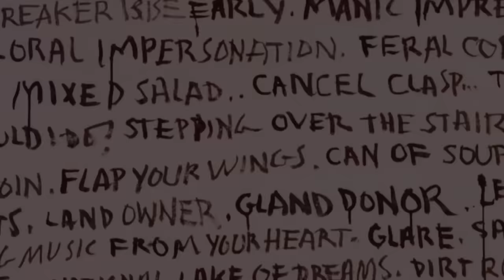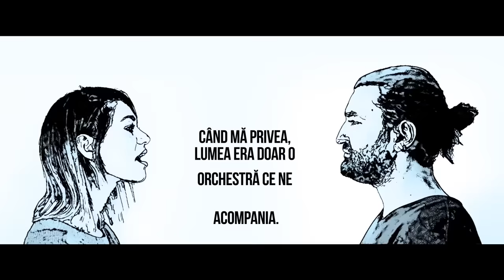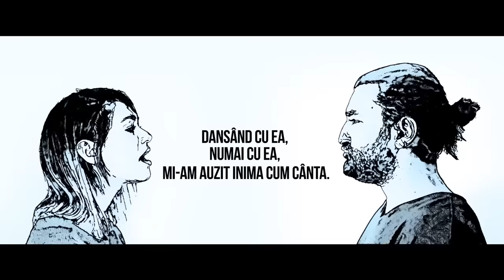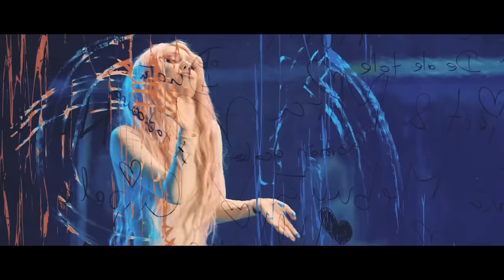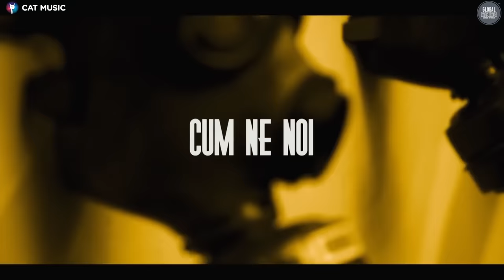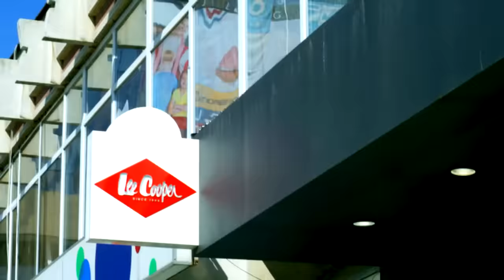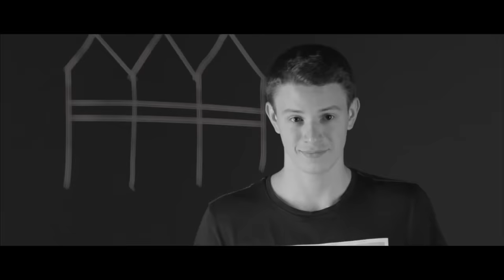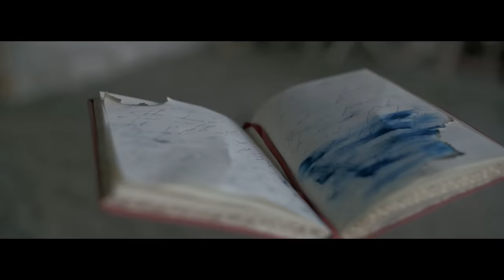Melodii Romanesti din Toate Timpurile 🔥 Cele Mai Vizionate Videoclipuri Romania (Hituri Muzicale)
🎧🎶 Playlistul nostru "Melodii Romanesti din Toate Timpurile 🔥 Cele Mai Vizionate Videoclipuri Romania (Hituri Muzicale)"  este continuarea perfectă a mixului tau preferat:

Bine ai venit la cel mai tare mix de melodii românești din toate timpurile! Această selecție este plină de hituri muzicale care au făcut senzație în România și au fost cele mai vizionate videoclipuri de-a lungul timpului. Ascultați această colecție de melodii românești și retraiți momente speciale din viața voastră!

Tracklist-ul mix-ului:
00:00 Lidia Buble feat. Matteo - Mi-e bine (Official Video)
03:55 Smiley - De unde vii la ora asta? (Official video)
07:27 Doddy - Dor Sa Te Ador (feat. Lora) | Official Video
10:41 Smiley & @FeliOfficial - Vals (Official video)
14:18 Corina + Mira + Skizzo Skillz - Fete din Balcani (Official Music Video)
17:27 Carla's Dreams - Imperfect | Official Video
20:53 JO feat. Cabron - Cu Inima | Official Video
24:10 Alex Velea - Minim doi [Official video HD]
27:31 Randi - Ochii ăia verzi [Official Music Video]
31:19 DJ Project feat. MIRA - Inima nebuna (Official Video)
34:23 Alex Velea - Din vina ta [Official video HD]
37:48 Carla's Dreams feat. Delia - Cum ne noi (Official Video)
41:40 Smiley & Alex Velea feat. Don Baxter - Cai verzi pe pereti [Official video HD]
45:06 Mihail - Ma ucide ea (Official Music Video)
49:06 Smiley & Guess Who - Ce ma fac cu tine de azi? (Official video)
52:39 Carla's Dreams - Acele | Official Video
55:51 Feli - Creioane colorate (Official Video)
59:16 Nosfe feat. Ruby - Condimente (Official Video)
01:02:27 Delia feat. Speak - A lu' Mamaia (Official Video)
01:05:40 Carla's Dreams - Te Rog | Official Video
01:09:34 @Smiley - Acasă [Official video HD]
01:13:23 Vescan - Tic-Tac (feat. Mahia Beldo) Xsession Version
01:17:15 Smiley - Indragostit (desi n-am vrut) [Official Video]
01:21:00 Speak - Profund [Official track HQ]

Puteți găsi acest mix căutând și după următoarele keyword-uri: melodii romanesti, hituri muzicale, videoclipuri romanesti, muzica romaneasca, cele mai vizionate melodii, top melodii romanesti, piese celebre din toate timpurile, muzica veche, super hituri, mixuri romanesti, playlist romania, top artisti romani, colaj muzica, muzica usoara, cele mai ascultate melodii, piese cunoscute, muzica de top, hituri populare.